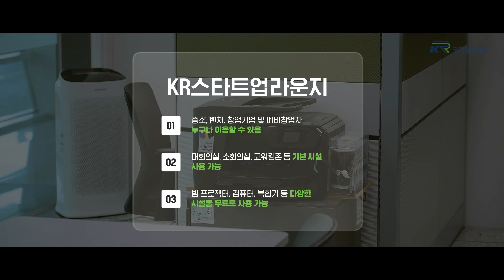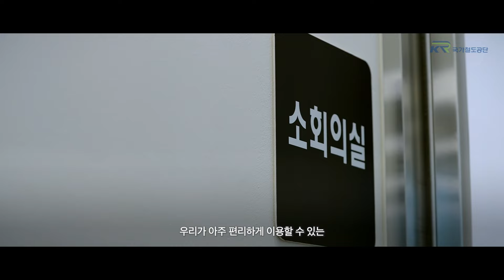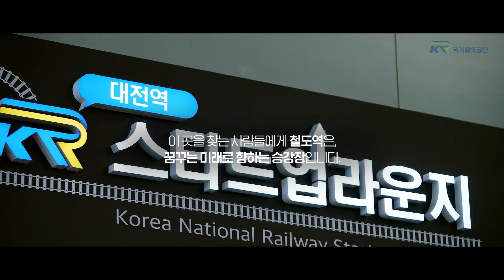[철도역 유휴공간 이야기] 1편 - KR스타트업라운지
쉬고 있던 철도역 유휴공간, 꿈을 틔우는 씨앗이 되다!

국가철도공단은 철도역사 내 유휴공간을 활용해
다양한 복합문화시설을 조성하고 있습니다.

새롭게 탈바꿈한 유휴공간.
그 첫 번째 이야기, KR스타트업라운지입니다.

KR스타트업라운지는 중소•창업•벤처기업인을 위해
국가철도공단이 주요 철도역에 조성한 회의공간인데요!

KR스타트업라운지 현황 및 이용방법이 궁금하시다면?
아래의 링크에서 확인하실 수 있습니다.

국가철도공단의 철도역 유휴공간 활용사업,
앞으로도 많은 관심과 이용 부탁드립니다!